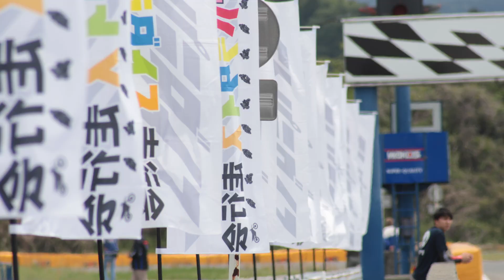【サーキット】モトパラダイス走行会 in HSR九州 CBR250R YZF-R1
4/28HSR九州サーキットで開催されたモトパラダイス走行会に参加してきました♪
今回乗ったバイクはCBR250R、YZF-R1
5耐に向けての練習、ワンツーフェスティバルに向けてのセッティングなどいろいろと試せました♪
ご一緒だった皆さん、スタッフマーシャルさん
一日開催お疲れさまでしたm(__)m

編集環境 PC：windows10 Prime PC

CPU:Ryzen5 2600/ メモリー16GB / GTX1060

【レンズ】
・Canon EF24-70 F4 L IS USM

【ドローン】
・DJI Inspire2

 【三脚】
 ・SLIK GX 8400

 ・Manfrotto MB MN-BP-MV-50